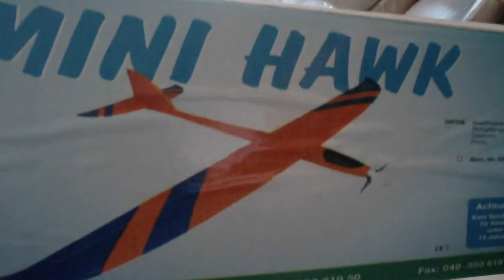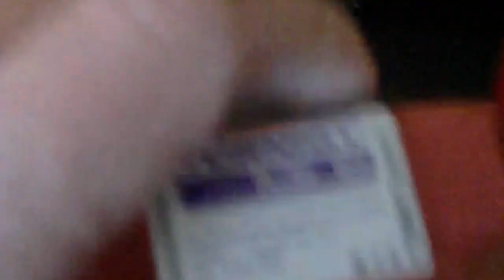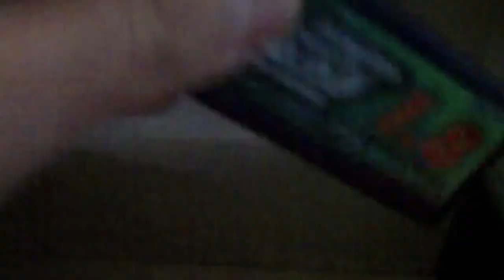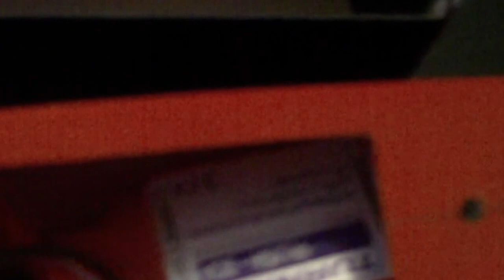mini hawk F5D power setup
Here my intended power setup of the mini hawk from staufenbiel.
In put in a Mega 16/25/2 F5D motor with turnigy 80 amp speedcontroller and turnigy nano-tech 4S 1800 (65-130 C discharge).
Hope a 6x4 prop will not draw to much amps because I find the 4.75 or 5x5 prop to smal diam to fit in the 40 mm prop adapte/spinner.